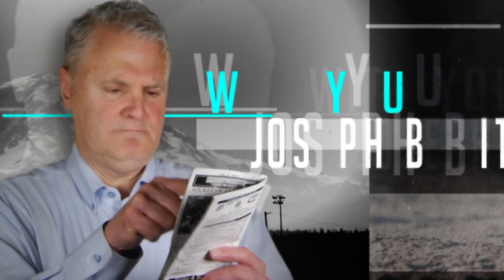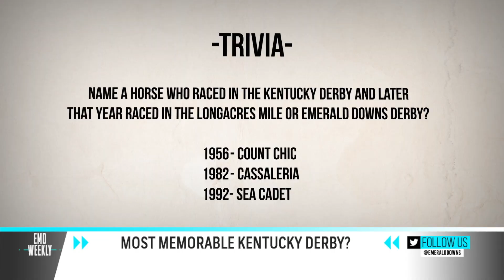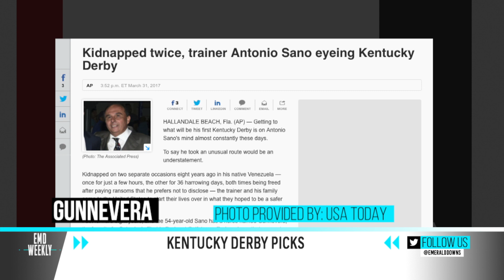Emerald Downs Weekly 5/4/17